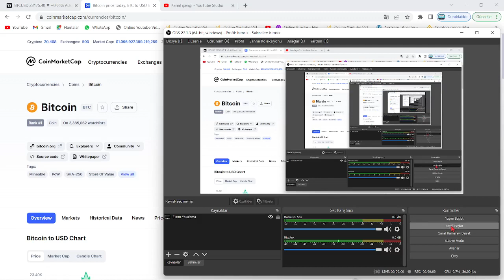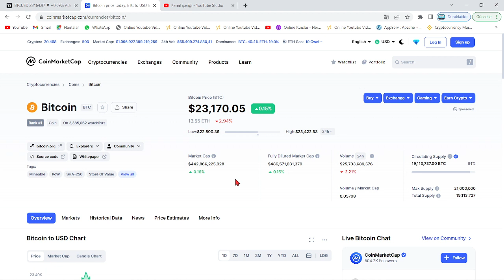ÖZGÜR DEMİRTAŞ:"BU COİNLERE ASLA YATIRIM YAPMAYIN"🚨ÜNLÜ EKONOMİSTTEN ÖZEL KRİPTO PARA TAVSİYESİLERİ🚀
Bu videomuzda özgür demirtaş'ın kripto yatırımcılarını tavsiyeleri hakkında konuştuk. Bu videoda yatırım tavsiyesi bulunmamaktadır.